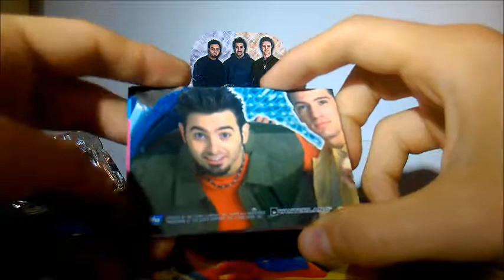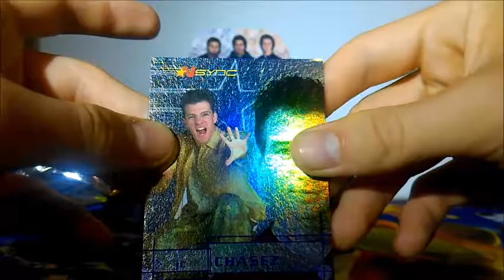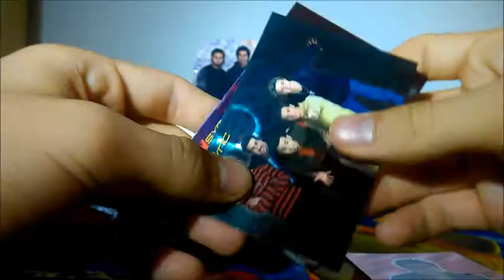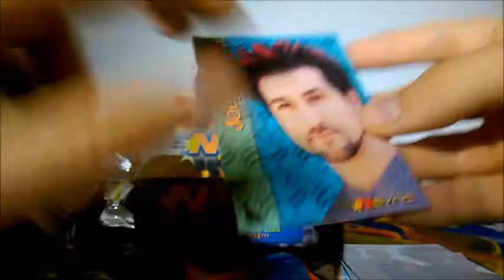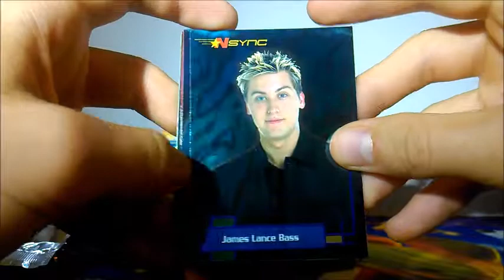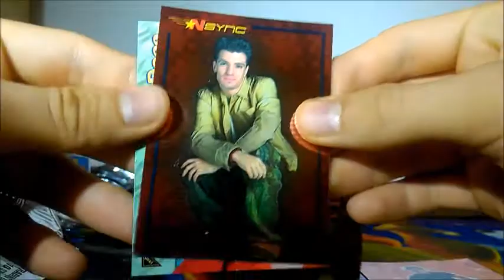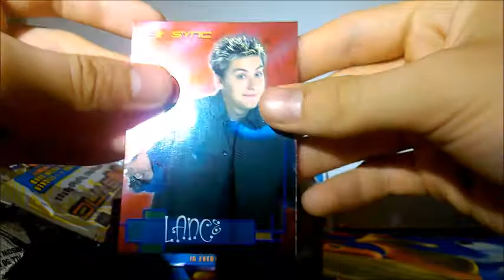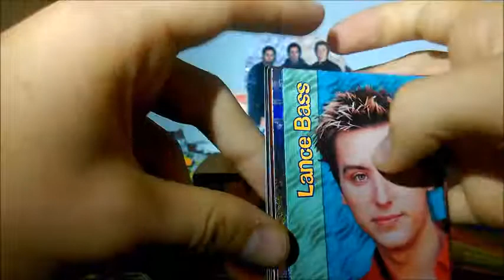OPENING AN NSYNC BOOSTER BOX! NSYNC Trading Cards Box 1999!